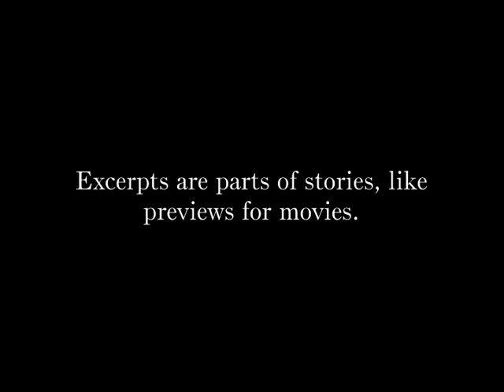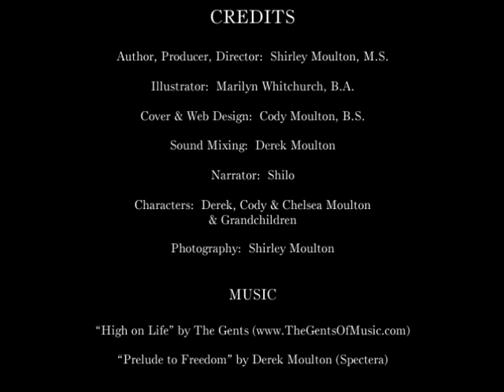3-Magic Moon: Two Worlds (Vol. 3) Excerpts - For ages 8-11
Magic Moon's world is dying. A mother and her two children must set off to find safety in another world. But when disaster strikes, it's up to one girl to save them.

Tara has found a secret cave on the mountain-side. This is not an ordinary cave. When anything goes inside, it disappears into blackness.

Then she hears voices that seem to come from inside the cave.  “Help us, please find us, please help us, we need you!”

Join Tara as she goes on an adventure to the world of Magic Moon, where she finds magic, bravery, and most importantly, friendship.

REVIEWS AND AWARDS:

“A brave and canny heroine stands out in this portal adventure.” –Kirkus Reviews

“A fun children’s story full of magic and bravery!” –A ‘Wishing Shelf’ Book Review- 4/5 Stars

FINALIST – The 11th National Indie Excellence Awards (2017) Category: Children’s Chapter Books

Winner/Honorable Mention – The Purple Dragonfly Book Awards (2017) Category: Chapter Books

(Magic Moon and his author would really appreciate a short review & rating on Amazon if you read this book!)